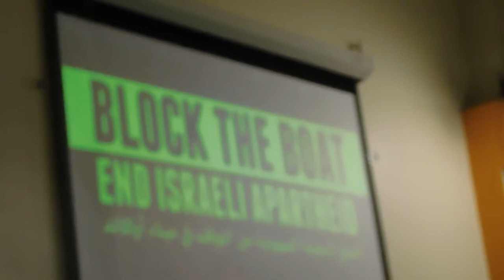( DSCN5943 ) Block the Boat 5 Year Anniversary Celebration! ~Pt.5